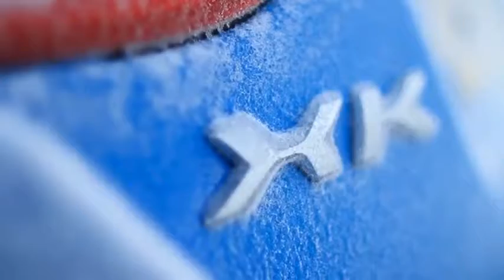JAGUAR XKR S CONVERTIBLE NORDIC DRIVE JANUARY 2012